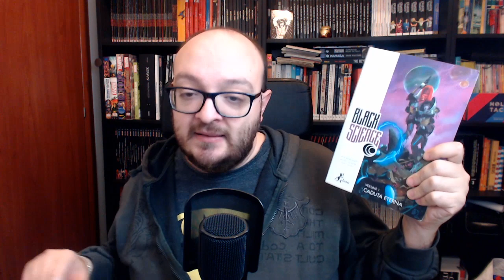BLACK SCIENCE di Remender e Scalera (BAO)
Siete pronti a fare con Grant McKay un viaggio al centro...della cipolla?!
scoprite i protagonisti di Black Science. una serie image di Rick Remender, Matteo Scalera edita qui da noi dalla Bao